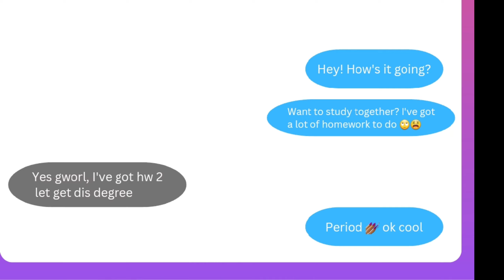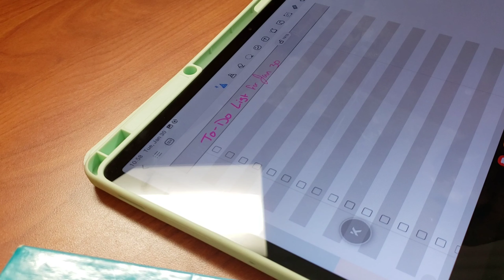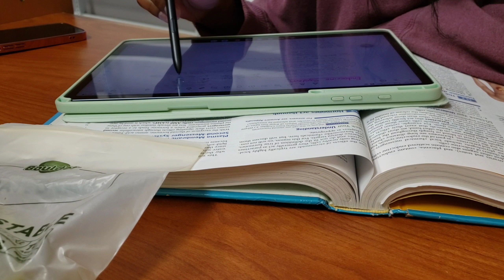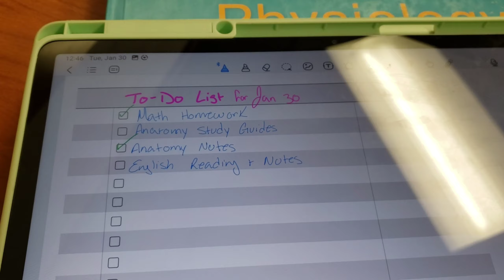Study With Me! | No Copyright Music| College Vlog| Its Kamel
Hey! Hey! Hey! Come study with me! Because the homework is piling up 😫. I also included NON COPYRIGHT FREE MUSIC that you are able to use in your projects.

Music:
0:00 Lofi music from Capcut
1:44 Wait for you - Future and Tems (Esentrik Edit)
3:00 Jackie Brown- Brent Fiyaz (Afrikano Edit)
4:36 Blind- SZA

~About Me ~
Age: 19
Major: Biology
Filmed on Samsung Galaxy S9